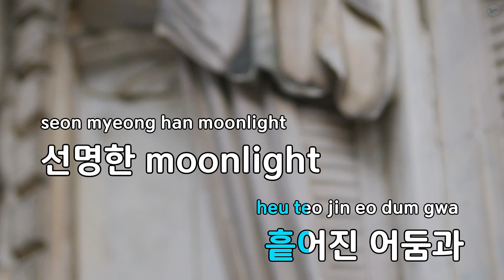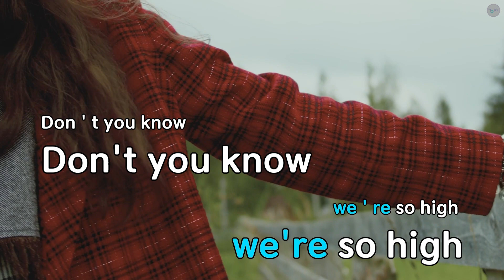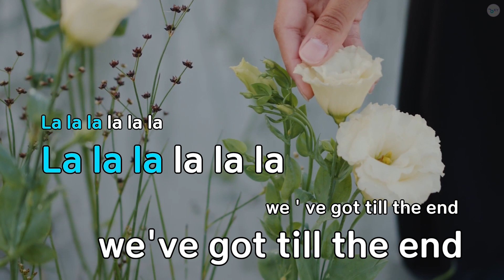PERFORMER - VANNER(배너) (KY.29886) / KY KARAOKE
★ 곡 정보 ★
번호 : 29886
제목 : PERFORMER
가수 : VANNER(배너)
작사가 : Y0UNG,한송이,손..
작곡가 : Stereo14A,웅킴,..

Copyrightⓒkeumyoung